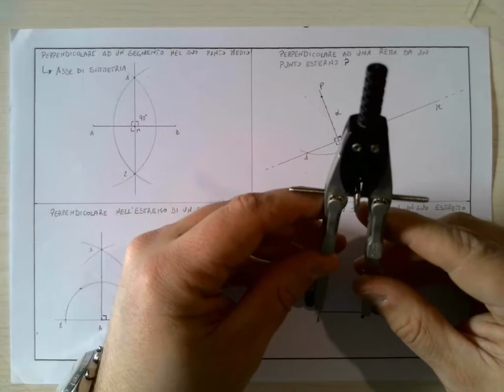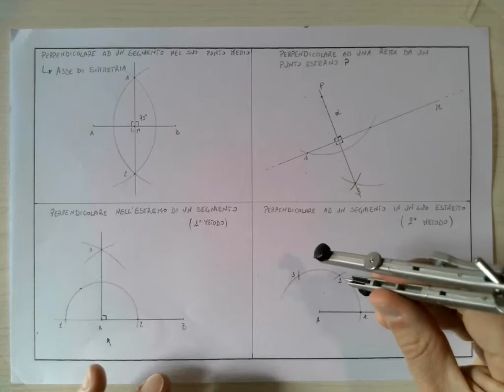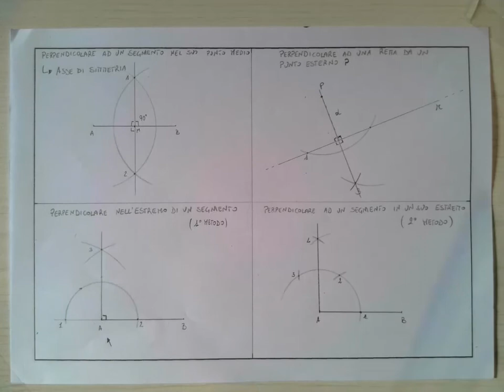Perpendicolare ad un estremo 2° metodo